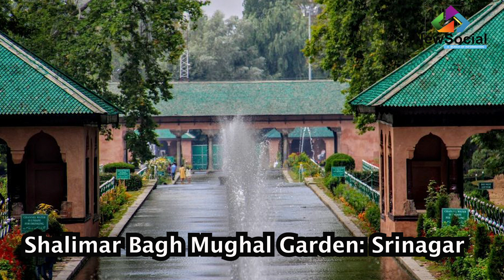Top 10 Most Beautiful Tourist Places In Jammu & Kashmir | जम्मू & कश्मीर के खूबसूरत पर्यटक स्थल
The beauty of mountains, lush greenery & nature then check out our list of these 10 places in Jammu & Kashmir that you mist visit at least once in your lifetime. Jammu & Kashmir is known as the land of paradise, as it has everything to offer from stunning hill stations to quaint villages, snow-covered mountains, beautiful valleys & diverse flora and fauna. It is truly a haven for all nature lovers.

Credits- Song: Jay Someday - Haven